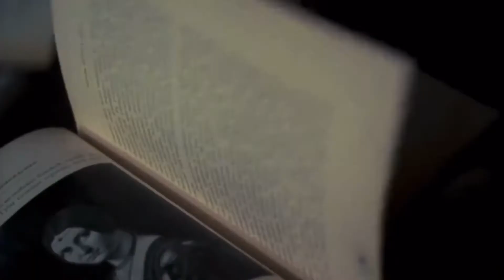Garden Song - Phoebe Bridgers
movie- mirror